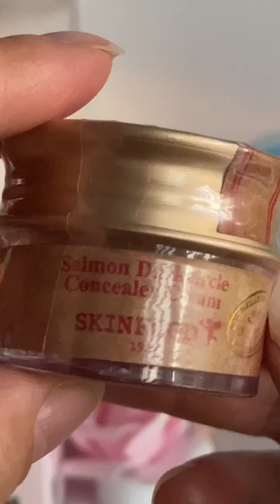Salmon Egg For Concealing